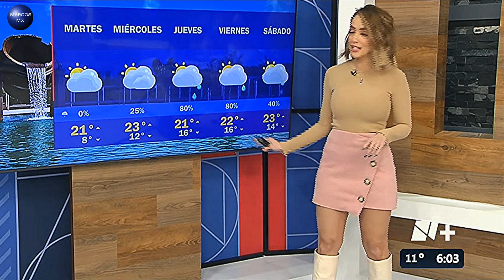Gaby Lozoya 12/02/2024 HD